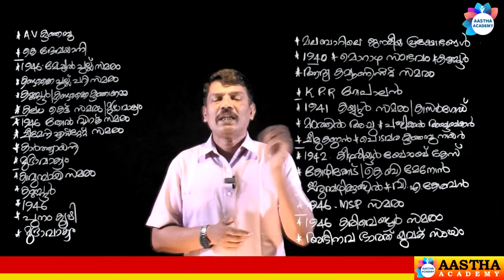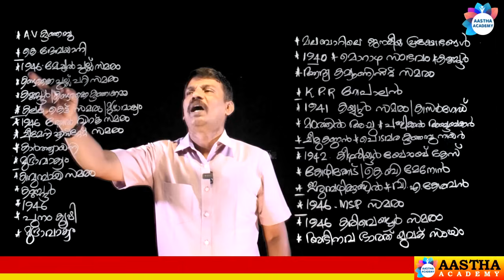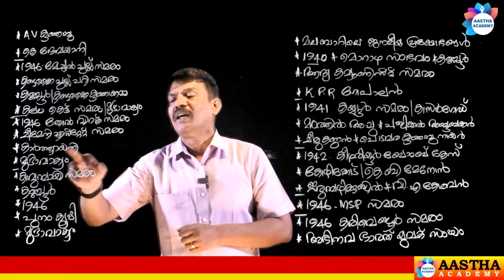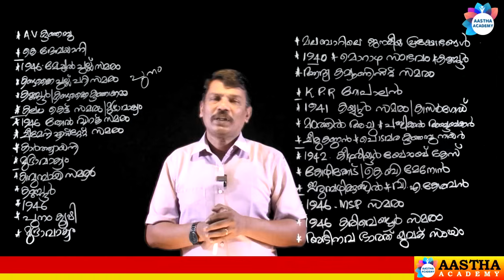ശ്രദ്ധിക്കേണ്ട പ്രക്ഷോഭങ്ങൾ /മലബാറിലെ ദേശീയ പ്രക്ഷോഭങ്ങൾ PART 4 /KERALA HISTORY /CLASS 10